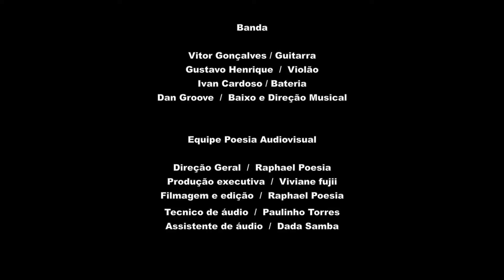Sandro e Rodrigo - Duvido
Sandro e Rodrigo no Estúdio Poesia Audiovisual.
Produção de Video Divulgação em 2h. Venha produzir o seu também!